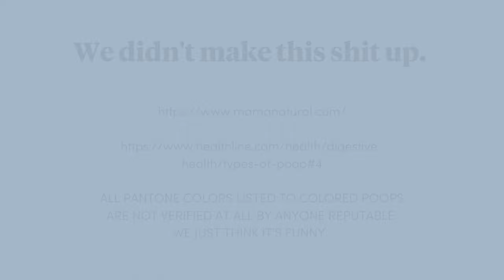Poop Health: What a Healthy Poop Looks Like (Bristol Stool Chart)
Have you ever looked down at your poop and thought.. is that normal?

Your stool (aka poop) comes in all shapes, colors, and sizes, and what your poop looks like says a lot about your health! This video goes over the different colors, frequency, and consistency of your stool using the Bristol Stool Chart and what it means for your health. You owe it to yourself!

Timestamps to help guide you:
00:00 Intro
00:39 Poop color and your health
04:37 Stool shape, consistency, and frequency! The bristol stool chart

To learn more about the TUSHY products mentioned in the video, check out the following videos!